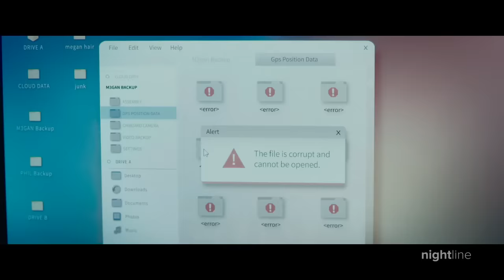Meet the 12-year-old star behind the unsettling persona of ‘M3GAN’ | Nightline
Amie Donald stars as a robotic doll designed to be a child’s best friend in the new horror-comedy movie directed by Gerard Johnstone.